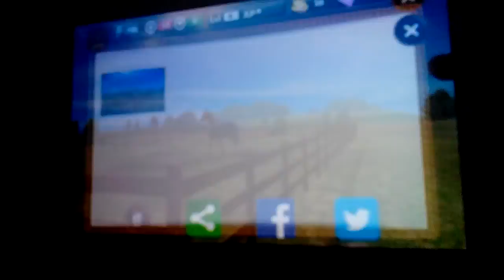My hourse oyununu tanıttık